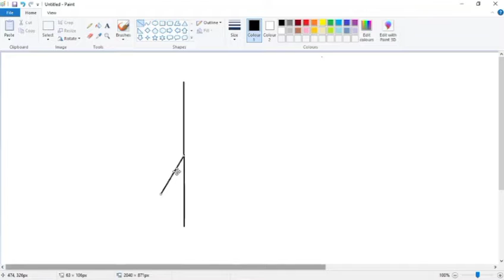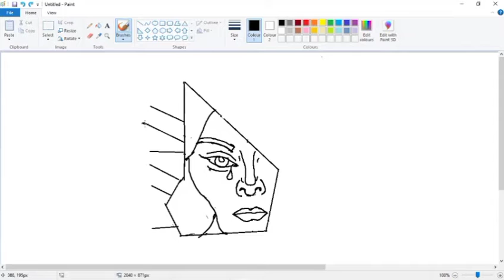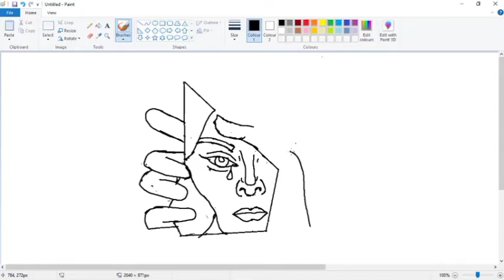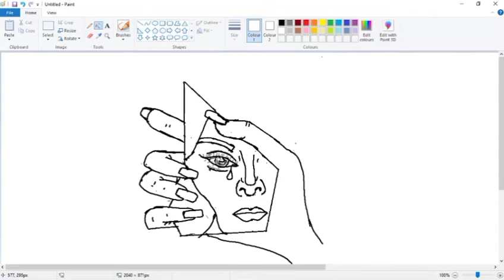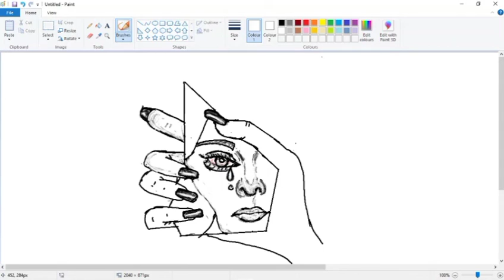Draw a Girl Face Reflected On a Mirror|A Mirror in hand|Pencil Sketch For Beginner|Step By Step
My name is shrasti Soni, In this video, I am going to tell you how to draw Draw a  Girl Face Reflected On a  Mirror|A Mirror in hand|Pencil Sketch For Beginner in just 5 minutes, This video is very helpful for children that want to learn something new in this pandemic/summer vacation. I am passionate about drawing a lot and want to share this art with you guys also. SHARING IS CARING.

GEARS/SOFTWARE USED-:
1. HP Laptop
2. OBS Studio
3. Huion Pen Tablet